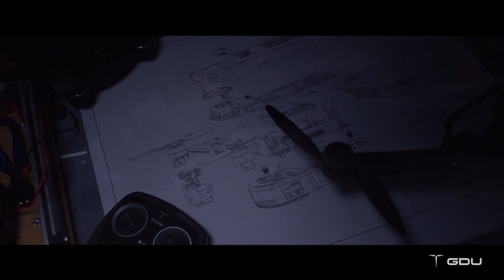2018 4K Sekinchan DPCM Funfly.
Sekinchan is a small agriculture padi field area and also a Fishmen Village. The scene are newly plants padi plants, farmers is applying fertilizer., our DPCM weekly this week decide to drop in and share the beauty of it to all human.